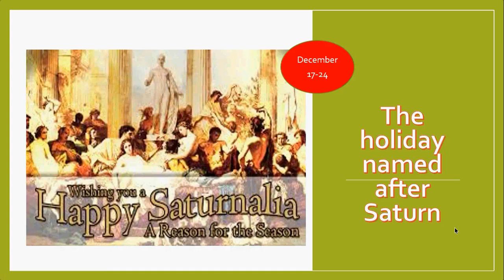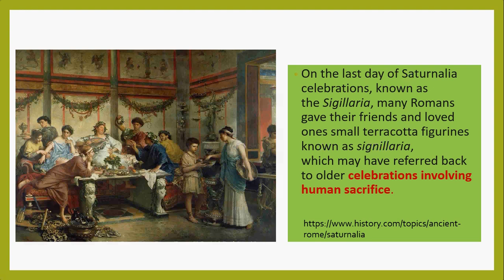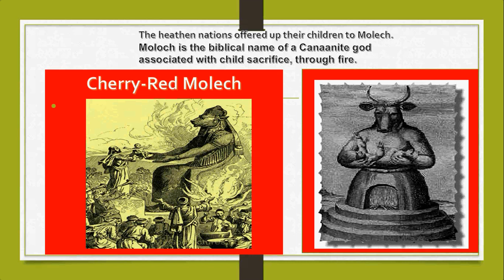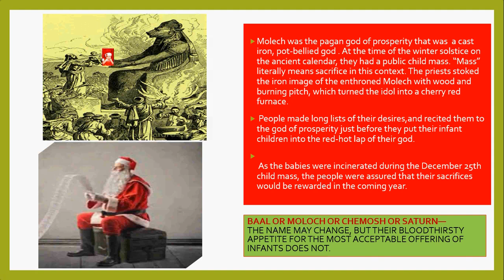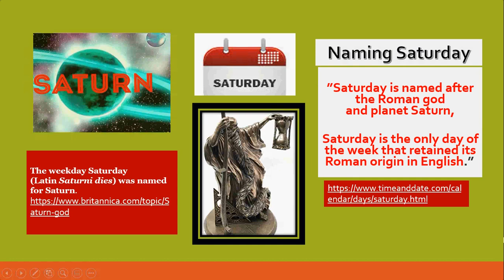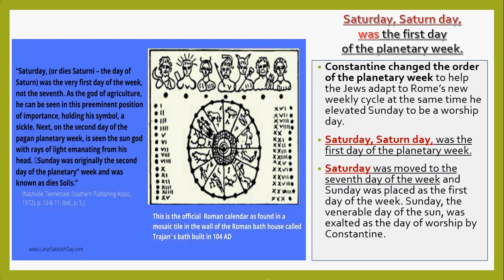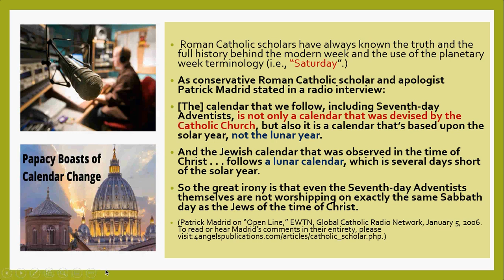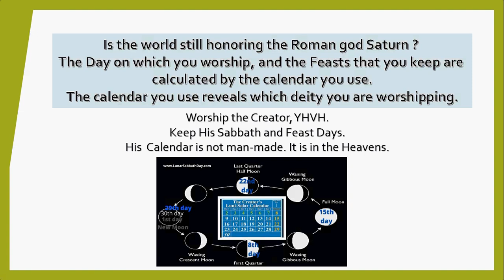Saturnalia and Saturday are named after the Roman god Saturn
Is the world still honoring the Roman god Saturn ?
Saturn’s great festival, the Saturnalia, became the most popular of Roman festivals, and its influence is still felt in the celebration of Christmas.
Rome has changed the Feast Days and Sabbaths that are in YHVH's Calendar in the Heavens. Saturday is named after the Roman god and planet Saturn.

Nashville, Tennessee: Southern Publishing Assoc., 1972, p. 10 & 11

(Patrick Madrid on “Open Line,” EWTN, Global Catholic Radio Network, January 5, 2006. To read or hear Madrid’s comments in their entirety, please

Revelation 13:3,4